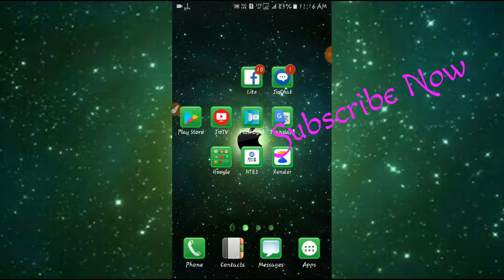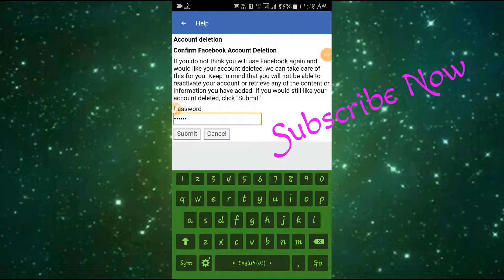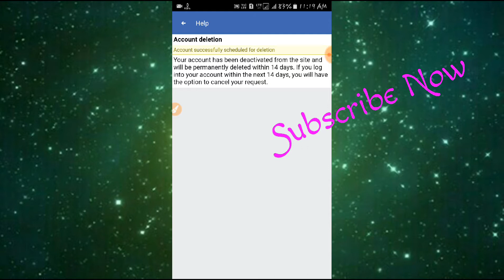Facebook id खौ अराय समनि थाखाय बोरै delete खालामनो हायो | How to permanently delete Fb account bodo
Youtube, Please Subscibe my channel and press the nearest bell icon

खुलुमबाय लोगोफोर आं दैमालु। नोंथांमोनखौ आंनि Channel आव बरायबाय।
नोंथांमोननि अननाय मोनोबोला आं इउनाव आरोबाव गोदान गोदान Video फोर लाबोनो हाबावगोन होनना आसा खालामो।
                         गोजोनथों